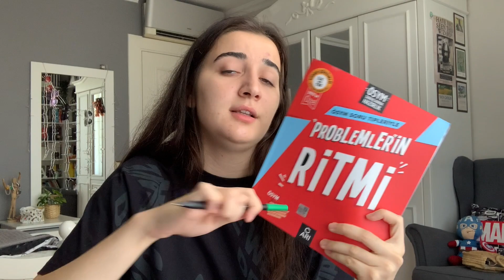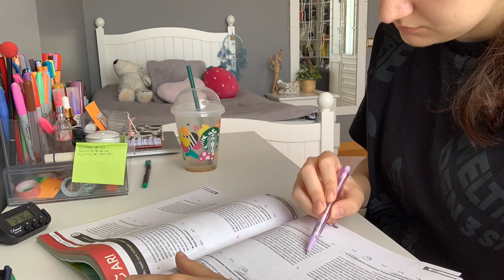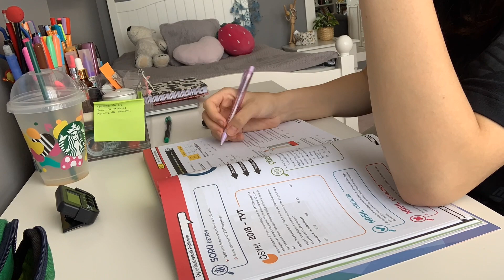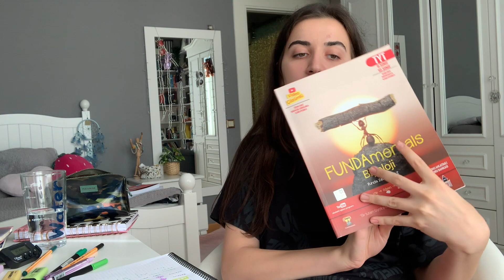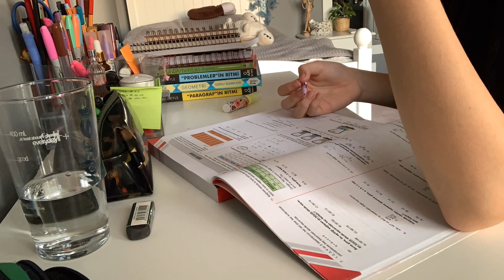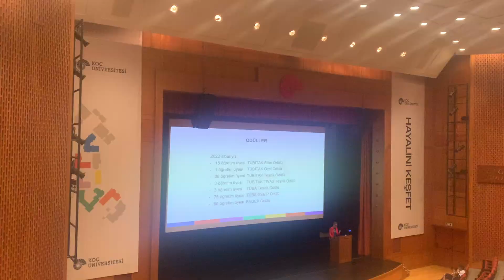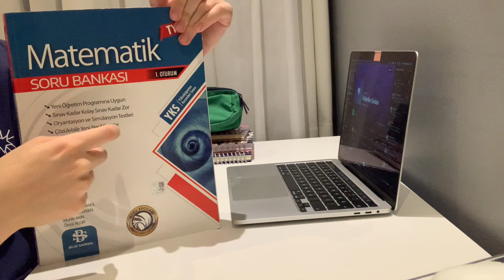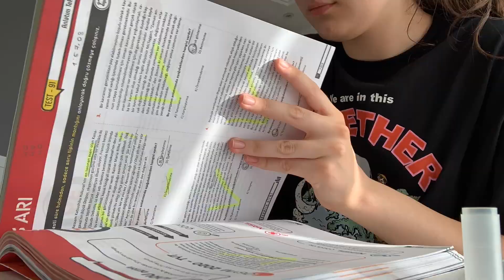yks çalışma günlüğüm #1 || benimle 3 gün vlog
İyi Seyirler💖